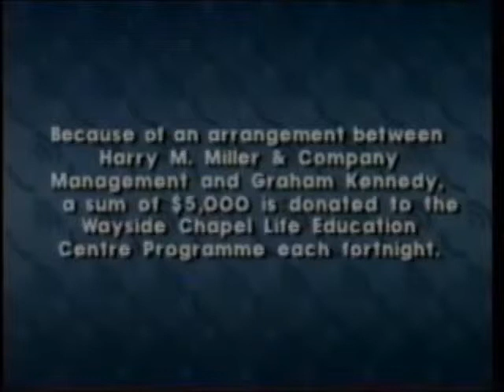Late Night News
Graham Kennedy answers a viewers letter on the late night news broadcast in Australia